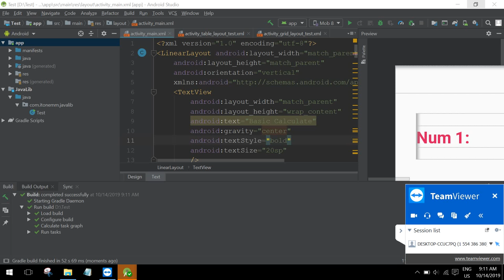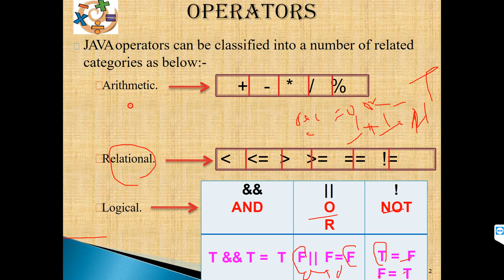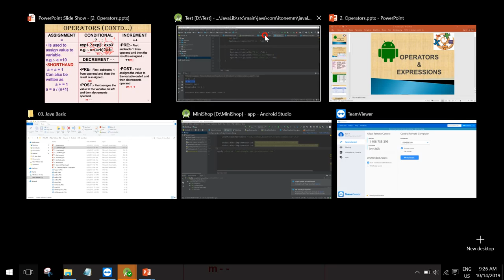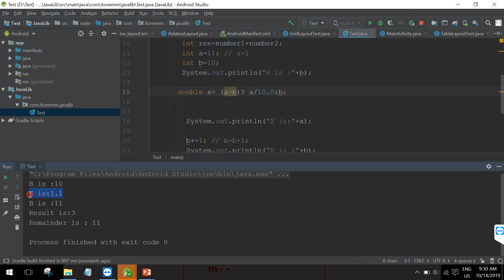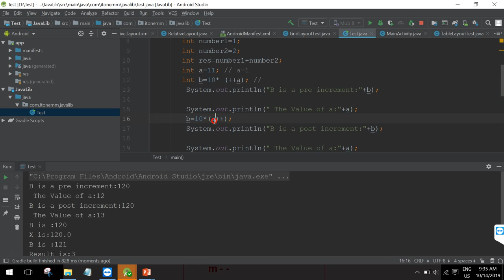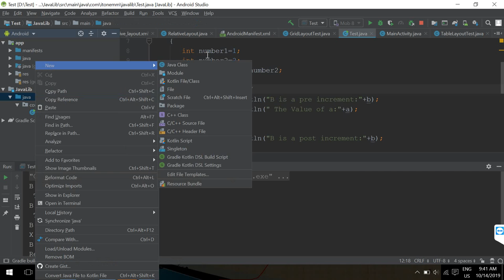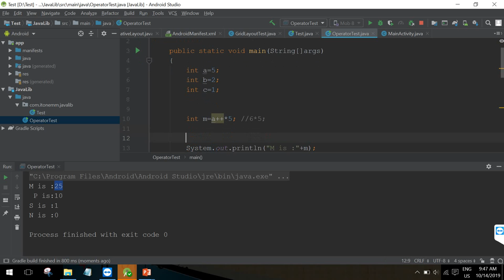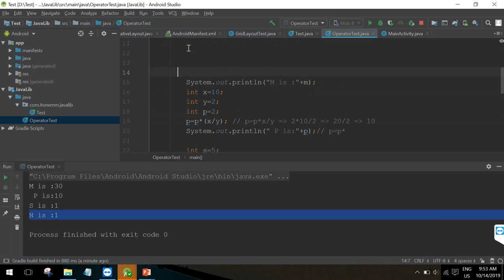Android Part 3( Part1)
Android Professional Class မွာသင္ထားတဲ့အပိုင္းပါ